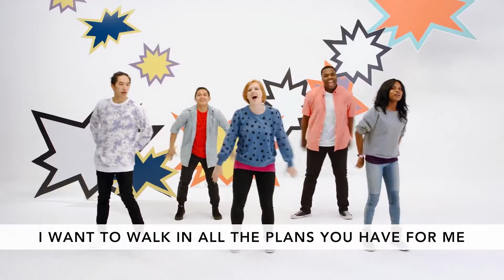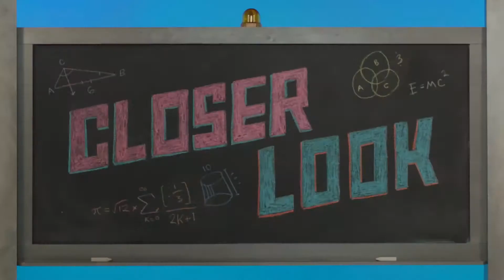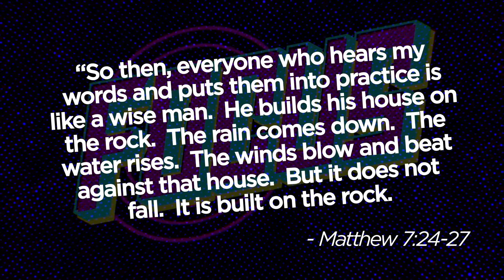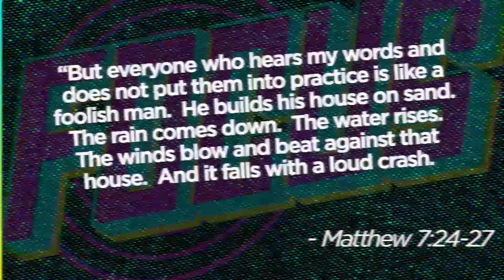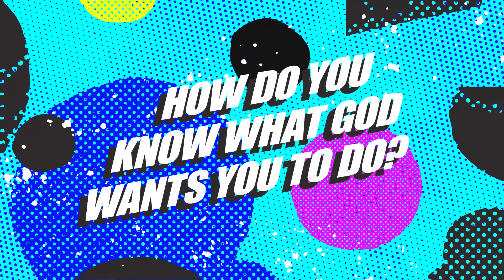VBS Focus Elementary Lesson Video Week 2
Lesson Video Week 2 - We Can Hear from God